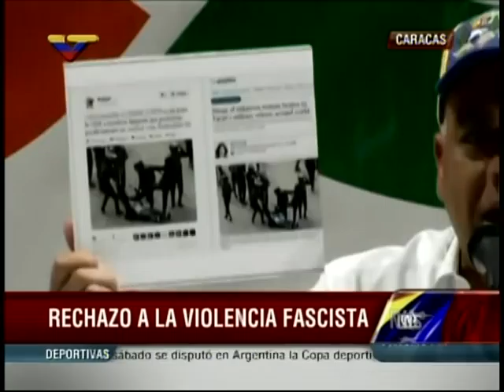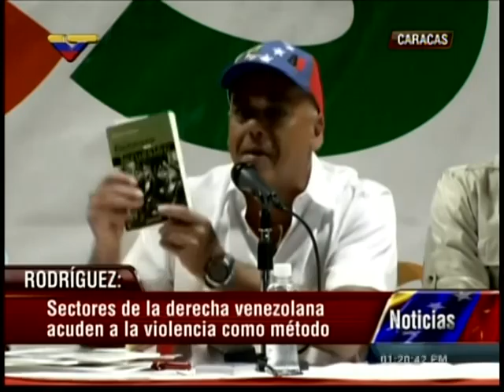RDP completa de Jorge Rodríguez y Ernesto Villegas: No permitirán marcha opositora este martes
Rueda de prensa completa del alcalde del municipio Libertador de Caracas, Jorge Rodríguez, y del ministro para la Transformación Revolucionaria  Ernesto Villegas: No permitirán marcha opositora este martes